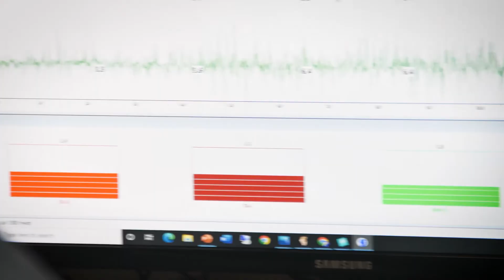Can Braces Cause TMJ? | How Improper Bite Position Affects Jaw Health, Posture & Facial Appearance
Braces do not automatically cause TMJ, but in some cases, they can contribute to TMJ pain, discomfort, and dysfunction—especially when orthodontic treatment moves the bite into a position that the muscles and jaw joints cannot tolerate.

In this video, we explain why some patients develop jaw pain, headaches, muscle tension, or facial changes after orthodontic treatment, and why the issue is often not the braces themselves—but where the bite is left at the end of treatment.

Orthodontics should do more than straighten teeth. If teeth are aligned into a position that does not respect muscle balance, jaw joint space, airway function, and overall physiology, patients may be left with a bite that looks straight—but feels wrong.

✔ Why braces don’t always cause TMJ—but sometimes can
✔ How bite position affects jaw joints and muscles
✔ Why some orthodontic results leave patients in pain
✔ The role of joint space in TMJ health
✔ How muscle imbalance leads to clenching and tension
✔ Why posture and breathing can be affected by bite position
✔ How improper orthodontics can negatively affect facial appearance
✔ What should be evaluated before and after braces

This video is essential for anyone considering braces, currently in orthodontic treatment, or experiencing discomfort after orthodontics.

🦷 Why Braces Can Contribute to TMJ in Some Cases

TMJ symptoms may develop when orthodontic treatment:
• Forces the jaw into a non-physiologic position
• Reduces space in the jaw joint
• Creates uneven or unstable tooth contacts
• Leaves the muscles constantly compensating
• Ignores bite function in favor of straight teeth

When the jaw is pushed into a position the muscles don’t like and the joint doesn’t have enough space, the body reacts with pain, tension, and dysfunction.

TMJ pain is often the body’s warning signal that something is out of balance.

🧘 The Role of Muscles & Joint Space

The jaw muscles are designed to function in a relaxed, balanced position. If orthodontics leaves the bite in a strained position:
• Muscles remain active even at rest
• Clenching becomes reflexive
• Jaw joints are compressed
• Pain and fatigue develop

A healthy bite requires:
✔ Relaxed muscles
✔ Proper joint seating
✔ Adequate joint space
✔ Even tooth contact

When any of these are ignored, TMJ symptoms can appear—even years after braces.

⚠️ Why Some Orthodontic Results Cause Long-Term Problems

Unfortunately, many orthodontic treatments focus only on:
❌ Tooth alignment
❌ Cosmetic straightness
❌ Closing spaces quickly

Without properly evaluating:
• Jaw joint position
• Muscle balance
• Bite stability
• Airway and breathing
• Posture

Patients may be left in what appears to be a “finished” bite—but one that the body actively resists.

🧍 How Bite Position Affects Posture & Breathing

The jaw is directly connected to the neck, spine, and airway. A poor bite position can:
• Pull the head forward
• Create neck and shoulder tension
• Alter posture
• Compromise breathing
• Reduce airway space

When the jaw is unstable, the body compensates globally—not just locally in the mouth.

This is why some patients experience:
• Neck and upper back pain
• Fatigue
• Shallow breathing
• Sleep disturbances

After orthodontic treatment that ignored function.

😬 How Improper Orthodontics Can Affect Facial Appearance

Straight teeth do not automatically equal a beautiful or healthy face.

If orthodontics:
• Collapses the bite
• Shortens facial height
• Retracts teeth excessively
• Alters jaw posture negatively

It can leave patients looking:
• More tired
• More tense
• Less balanced
• Older
• Less attractive than before

Facial aesthetics are deeply tied to bite position and jaw balance, not just tooth alignment.

🛠️ What Should Be Done Instead

Orthodontic treatment should be guided by:
✔ Bite position
✔ Jaw joint health
✔ Muscle relaxation
✔ Airway support
✔ Facial balance
✔ Long-term stability

When these factors are respected, braces can improve:
• Comfort
• Function
• Facial aesthetics
• Breathing
• Posture

—without causing TMJ issues.

🧑‍⚕️ Why Evaluation Matters Before and After Braces

Before orthodontics—and especially after treatment—patients should be evaluated for:
• Bite stability
• Muscle tension
• Joint position
• Functional comfort

TMJ symptoms after braces are not something to ignore. They are signals that the bite may need correction.

📍 Perfect White Smile – Function-First Orthodontic Care

If you’re experiencing jaw pain, discomfort, or changes in posture or breathing after orthodontics, a personalized evaluation can help identify the cause—and the solution.

📍 Perfect White Smile
433 North Camden Drive, Suite 1070